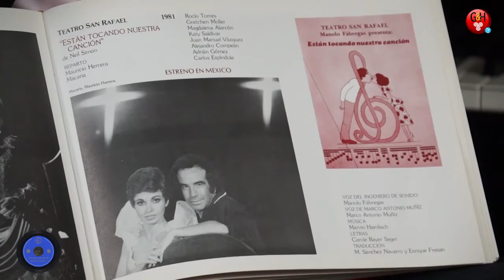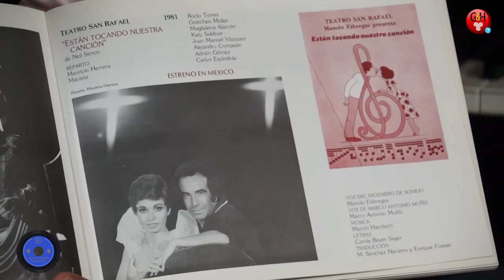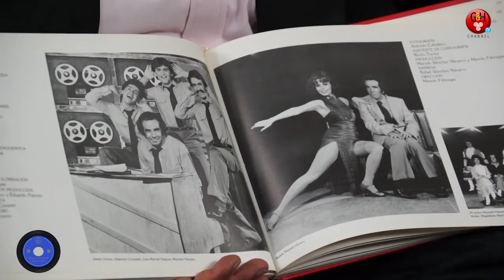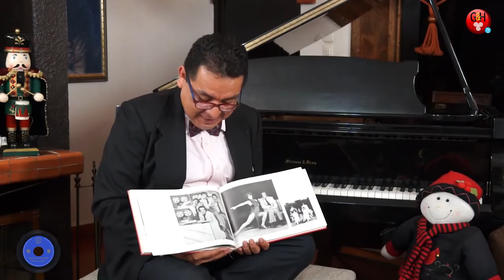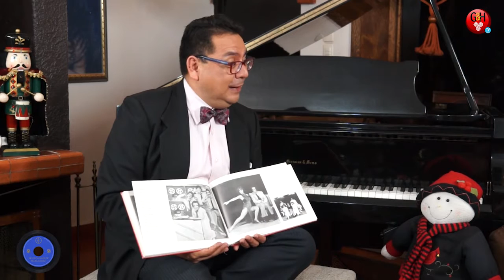Musicalmente Hablando - Mauricio Herrera (Parte 2)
¡Musicalmente Hablando un programa donde sólo se habla de música!
Jorge Santa María el conductor, nos dará a conocer de propia voz de sus invitados (cantantes, compositores, músicos, productor, directores) las experiencias y anécdotas vividas atrás de cada tema, con preguntas que nunca les han hecho acerca de su vida discográfica, los datos curiosos de sus creaciones y recorrido por la música.
La intención de Musicalmente Hablando es que la gente conozca ese abanico de colores que hay atrás de cada canción. La música, la letra, los arreglos, todo tiene un porqué... ¡aquí lo vas descubrir!